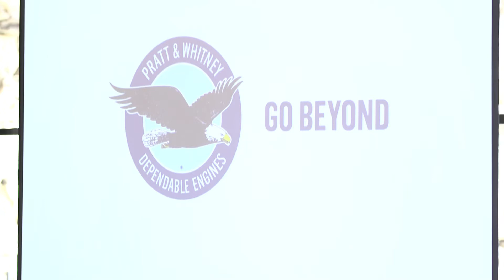Buncombe County Pratt & Whitney Announcement Press Conference (Oct. 22, 2020)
In conjunction with the Buncombe County Board of Commissioners and the Economic Development Coalition for Asheville-Buncombe County (EDC), Pratt & Whitney, a division of Raytheon Technologies Corp. (NYSE: RTX) today announced plans to invest approximately $650 million through 2027 in a new Buncombe County manufacturing facility. The milestone investment in new building, technology, machinery and equipment is intended to create 800 new positions through 2027 including career opportunities in engineering, technology, production and management.

Pratt & Whitney is a world leader in the design, manufacture and service of aircraft and helicopter engines, and auxiliary power units. Raytheon Technologies Corporation is an aerospace and defense company that provides advanced systems and services for commercial, military and government customers worldwide.